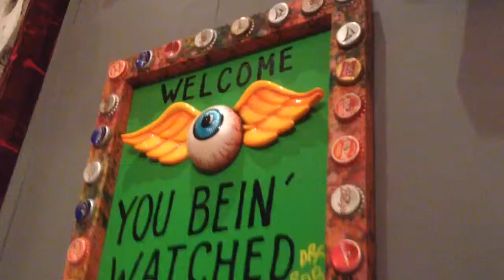The lunch, the relatives, and the sparkly red cowboy hat.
Day nine was fun! Day nine of 21daysofvlog.